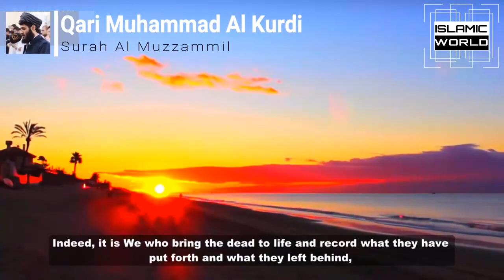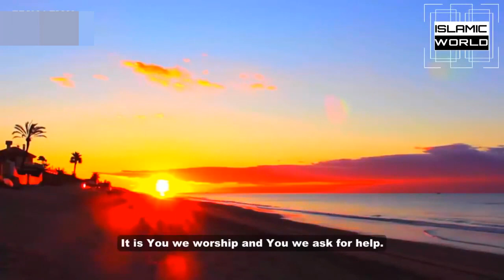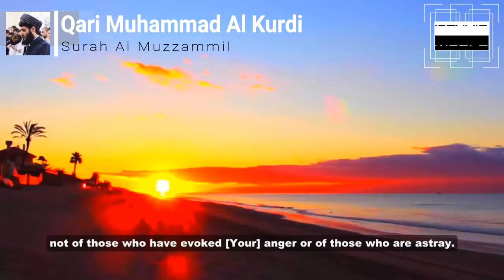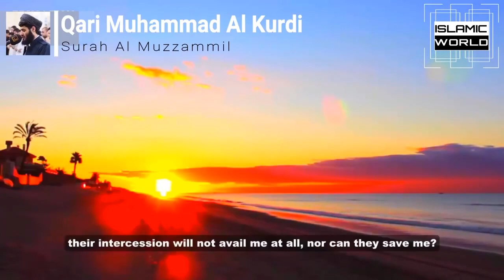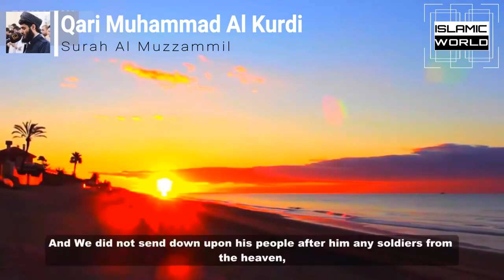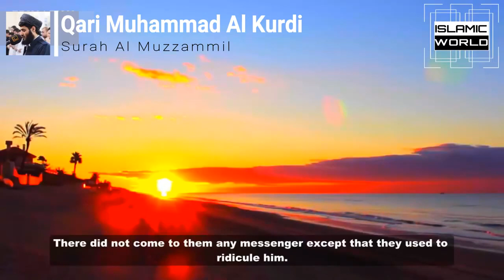Really Beautiful Quran Recitation Surah YASIN Qari Muhammad Al Kurdi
If anyone need any video's from my channel, you can download and use them in your channel because it's totally free for you

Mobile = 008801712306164